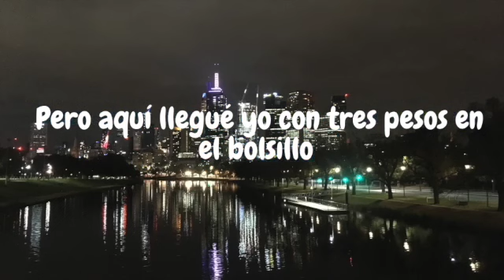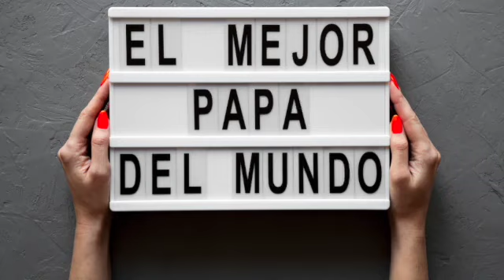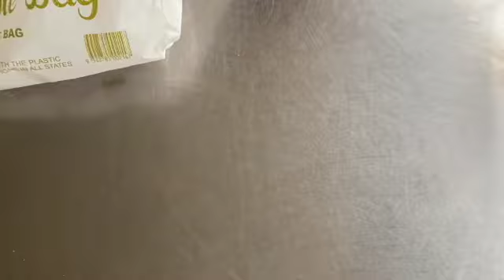Así sobreviví en Australia con poco dinero - Mi historia de migración parte 2